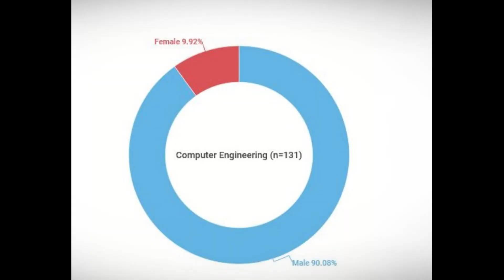An Honest Review of Waterloo Engineering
WATCH THIS BEFORE COMING TO THE UNIVERSITY OF WATERLOO!

In this video, I talk about the truth about studying engineering at the University of Waterloo. I am currently in the Electrical Computer Engineering (ECE) program and in my first year. I haven't seen any videos really of people in Electrical/Computer Engineering talking about their experiences, so I wanted to provide some insight on my own personal experiences so far having completed my first semester here.